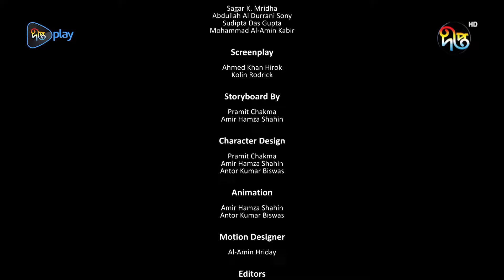Jhumur O Biva | Ep 02 | অ্যানিমেশন ফিল্ম "ঝুমুর ও বিভা" | Animation Film | Deepto TV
অ্যানিমেশন ফিল্ম "ঝুমুর ও বিভা" | Animation Film

পর্বঃ ০২

অ্যানিমেশন ফিল্ম "ঝুমুর ও বিভা"
দেখুন দীপ্ত টিভি ও দীপ্ত টিভি'র ডিজিটাল প্ল্যাটফর্মে টায়...